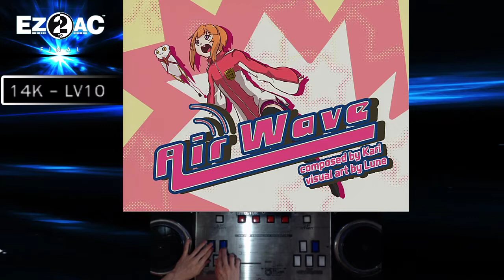EZ2AC 14K (10) Airwave [NM] FN 1.81